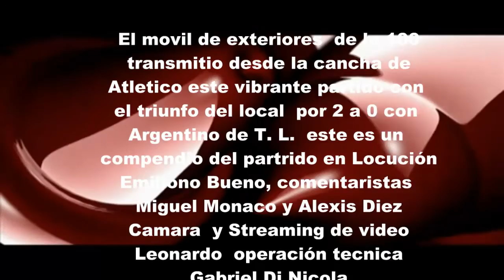Atletico y Argentinos 2 a 0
El equipo de exteriores Capitaneado por Emiliano Bueno en Relatos, en comentarios el periodista deportivo Alexis Díez y Miguel Monaco, en camara y Straming de video  Leonardo Di Nicola diseño de pagina web Dario Di Nicola, y agradecimiento para Roberto Eleno, colabora Elsa Mabel Tresen